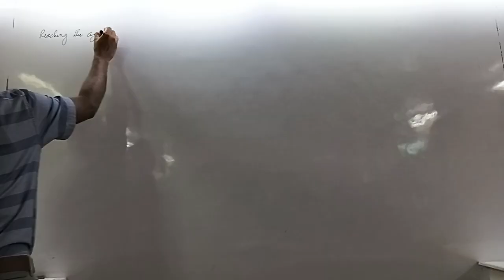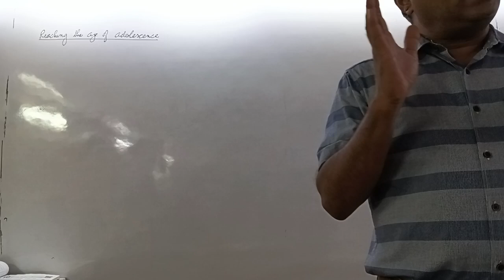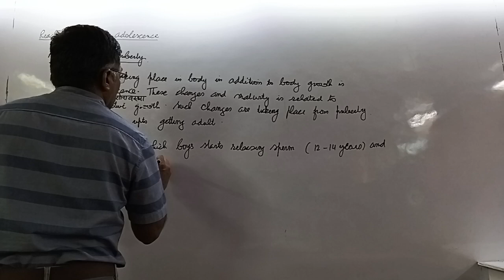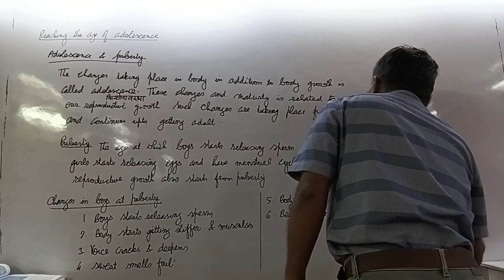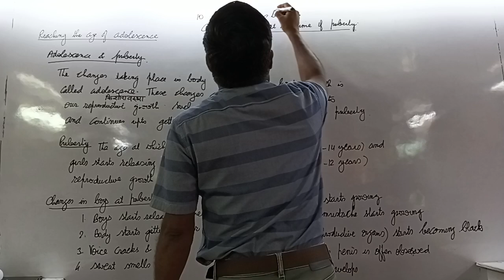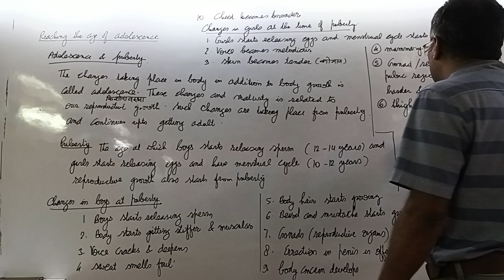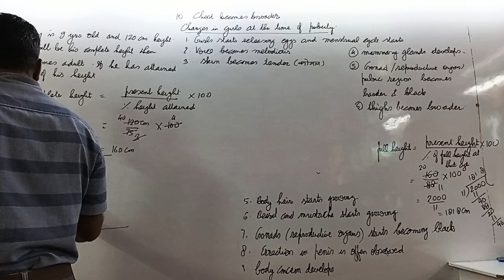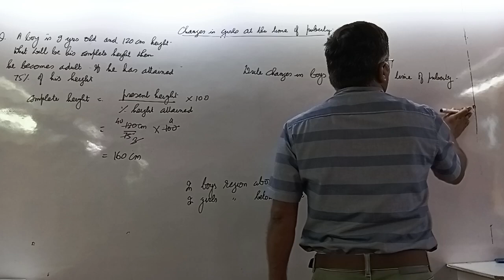reaching the age of adolescence 31st August